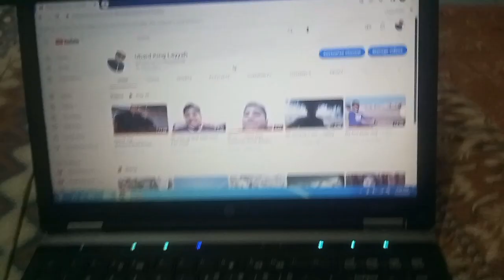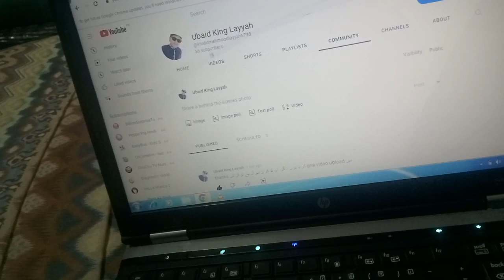My Qna special vlog 👍🥰😊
میر ی qna video upload ہو ر ہی ہے ا س video ka visit Karen thanks 😃 I